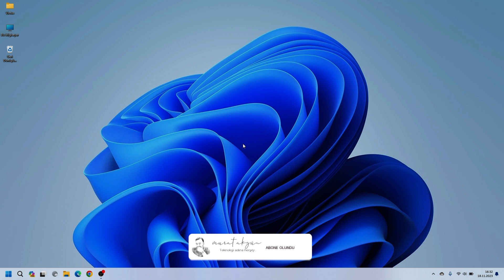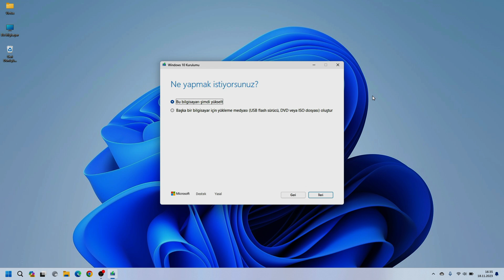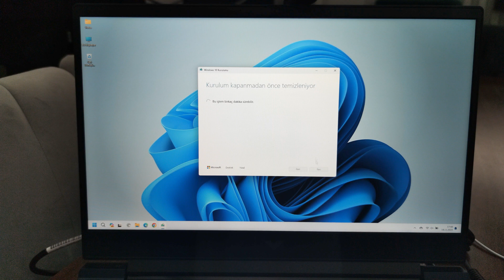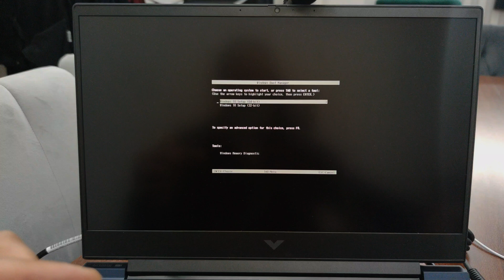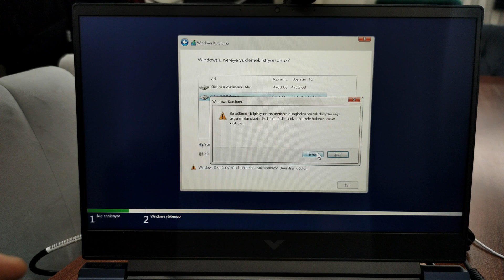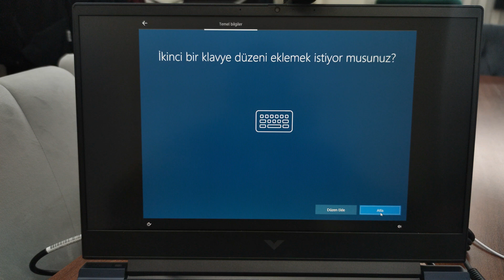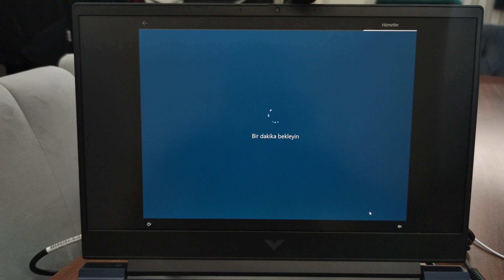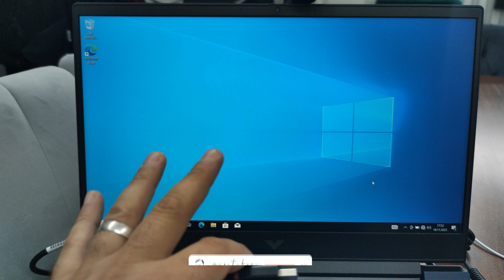FreeDOS BİLGİSAYARA WINDOWS 10 / 11 TEMİZ KURULUM NASIL YAPILIR?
Merhabalar,
Keyifli bir video ile tekrar beraberiz.
Mevcut bilgisayarınıza ya da yeni almış olduğunuz bilgisayarınıza tertemiz Windows 10 / 11 nasıl kurulur detaylı bir şekilde anlaymaya çalıştım.

Video dan keyif almanız dileği ile..